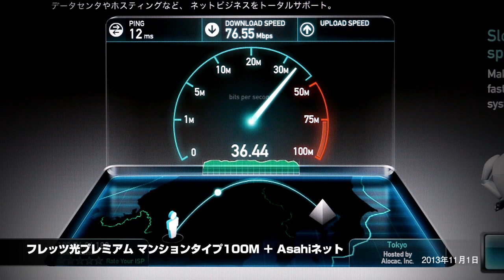Asahiネット速度測定【spedtest.net】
プロバイダをＡＳＡＨＩネットに変更しました。フレッツ光プレミアム マンションタイプ100Mと組み合わせた実測データです。